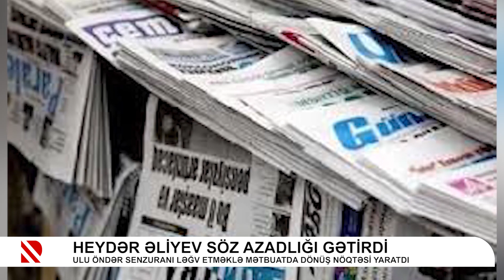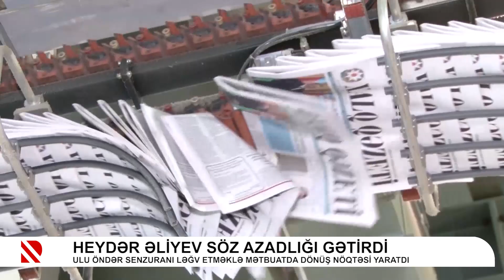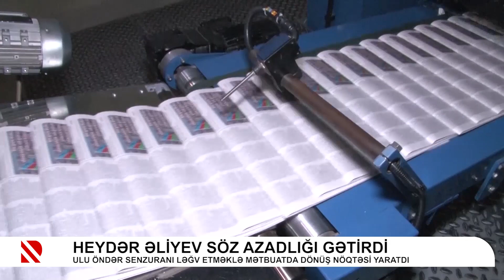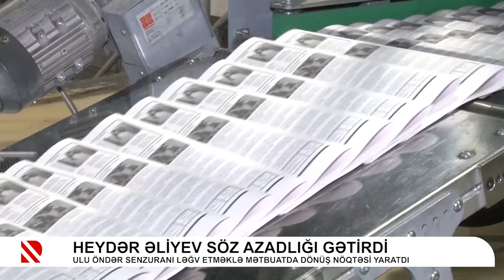Heydər Əliyev söz azadlığı gətirdi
Ulu Öndər senzuranı ləğv etməklə mətbuatda dönüş nöqtəsi yaratdı